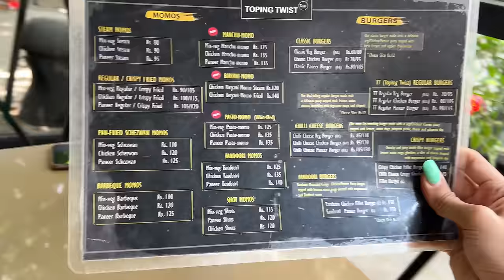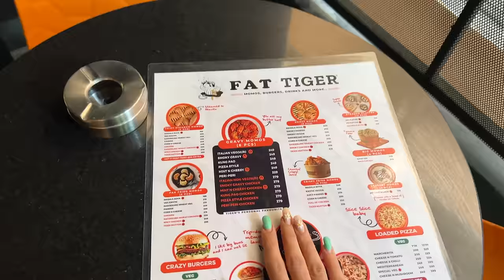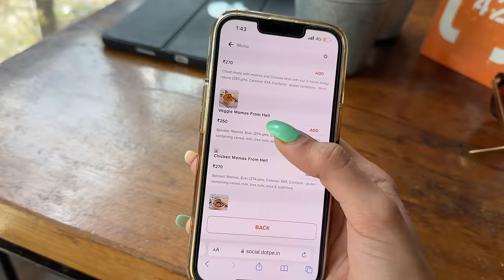Eating Only Unique Momos For 48 Hours 😱 | Momos Eating Challenge 😍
In this video, I take on the ultimate momo challenge - eating only unique momos for 48 hours straight!  But can I handle eating only momos for two whole days, and can I find enough unique flavors to keep it interesting?

Join me on this epic journey as I explore the world of momos, trying out everything from classic chicken momos to vegetarian momos filled with mushrooms and cheese, and spicy momos with chili sauce. I'll be documenting my experience, sharing my thoughts on each flavor, and rating them based on taste, texture, and overall satisfaction.

So, are you ready to join me on this momo adventure? Grab a plate of your favorite momos, sit back, and enjoy the ride! Let's go!